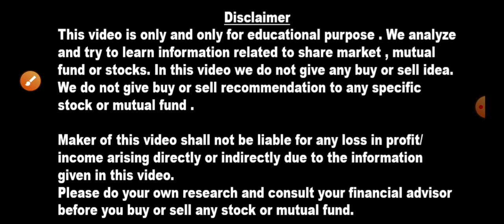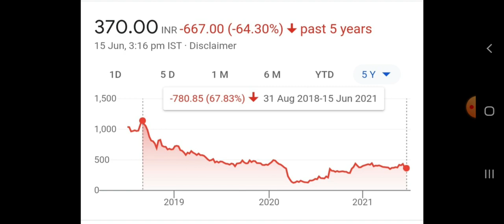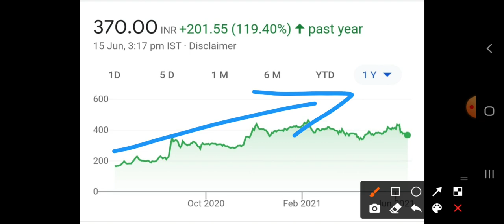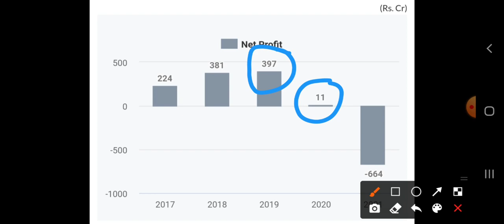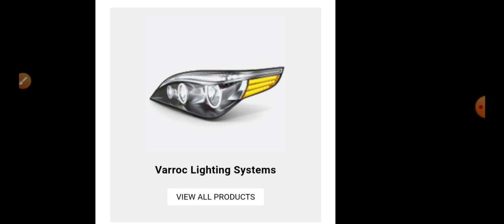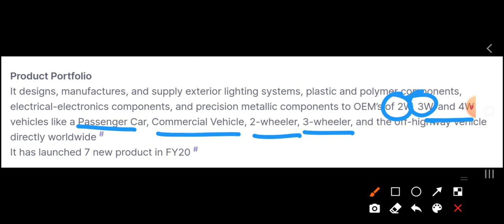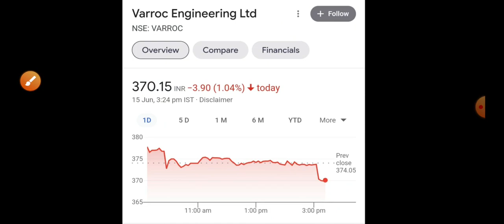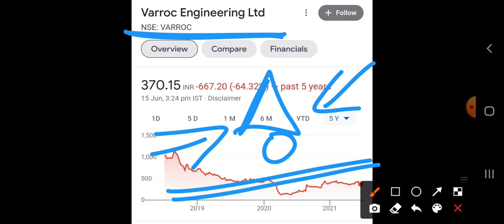अभी भी 70% सस्ता मिल रहा है Next Motherson Sumi | Excellent small cap 70% Down from All time high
शेयरहोल्डर की लग गयी Lottery आपके 10 शेयर 100 हो जाएंगे Dividend भी मिलेगा शानदार Q4 results

पहले 1 :5 का Split और अब 2:5 का धमाकेदार Bonus 14 July या पहले खरीदा तो मिलेगा Excellent Penny Stock

इशारा समझो आज रात भर ये share holders सोयेंगे नहीं | Split Dividend दोनों मिल सकता है Bumper Lottery

सरकार का ₹50000 करोड़ का Mega Plan | Excellent Multibagger Stocks to Invest लिया है बेचना मत

4 सस्ते शेयर CMP ₹45 TARGET ₹500 Buy these 4 Multibagger Stocks for Bumper Return 1 Lakh to 5 Crore

शेयर्स 4 गुना होंगे | 1 कंपनी (Bonus)(Split)(Dividend) सब किया घोषित आज शेयरहोल्डर को नींद नही आएगी